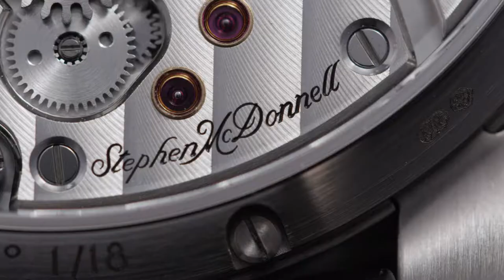Swiss watchmaker MB&F presents the Legacy Machine Split Escapement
There is one technical constant that defines every single watch in the MB&F Legacy Machine collection. Functions may vary, and different complications come to the fore in each edition, but the suspended balance wheel remains literally and metaphorically above everything else. In Legacy Machine Split Escapement, this feature is not only highlighted, but raised to another level of achievement.

Just below the highest point of the domed dial crystal, the balance of LM SE beats at a sedate, traditional 2.5Hz / 18,000bph. What is rather less traditional is its construction. Unlike most of the other suspended balances in the Legacy Machine collection — indeed, unlike any other balance outside of MB&F — the balance of LM Split Escapement seems to oscillate on its own, without any visible intake of energy. The essential remaining parts of the escapement, which provide the driving impulse – anchor and escape wheel – are concealed on the opposite side of the movement, almost 12 mm below; hence the name ‘Split Escapement’.

Under the balance, the triple-dial design of LM SE gives the time at 12 o’clock, the power reserve indication at 4 o’clock and the date at 8 o’clock. The date can be quickly and easily adjusted thanks to a push-button on the side of the case, next to the date dial.

Other design features are natural evolutions of those found in previous Legacy Machines, such as the organically arched balance bridge found in the LM Perpetual. More visibly, LM SE features the micro-textured “frosted” finish that is so closely associated with antique pocket watches of the 18th and 19th century; this traditional technique was presented by MB&F for the first time in the LM 101 ‘Frost’ editions. Since the inspiration of the Legacy Machine collection lies in the era of frosted movements, smooth round watches and glossy white dials, it was only a matter of time before the frosted finish made another appearance at MB&F.